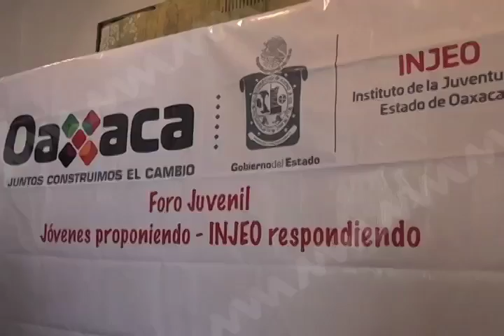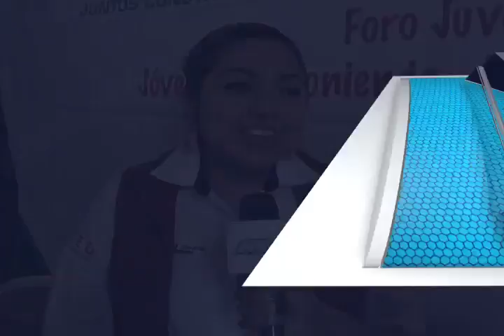El Gobierno Federal destinará 5 mdp de pesos para el Instituto de la Juventud del Estado de Oaxaca.